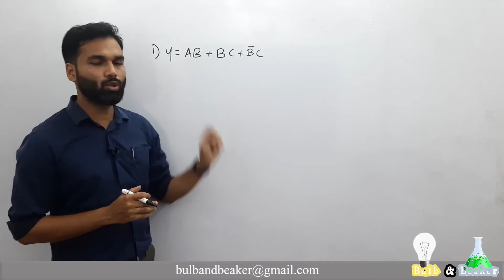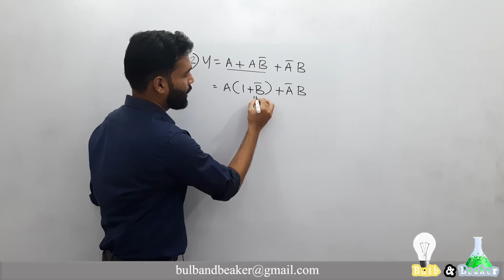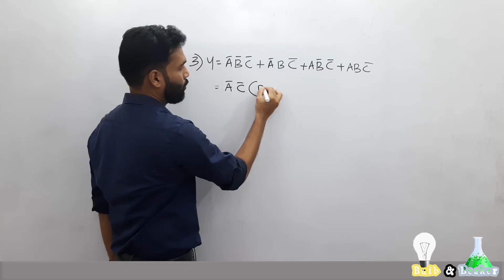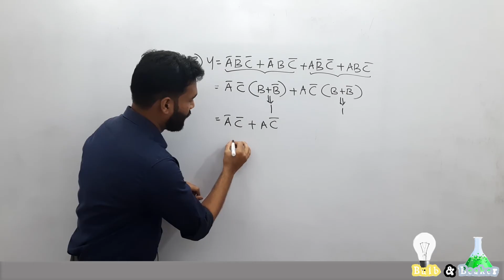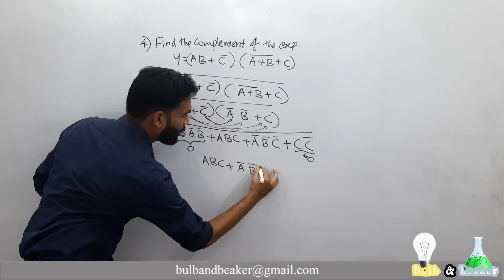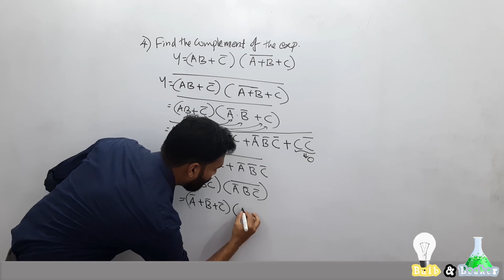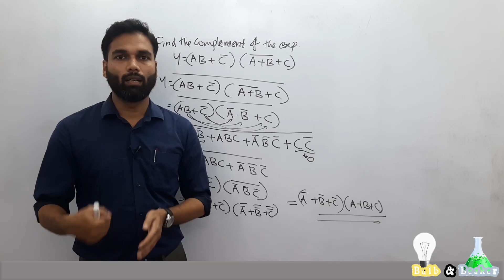Boolean Laws | Problems | Digital Electronics and Microprocessor | Malayalam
In this video we've discussed a few problems where simplification of an expression is done using Boolean Laws and Theorems.